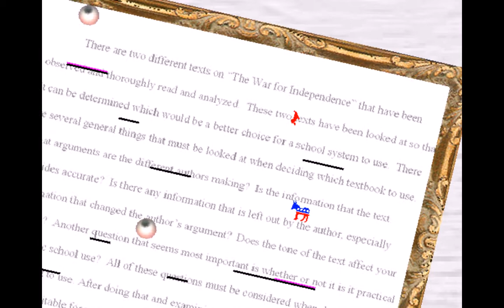Indie Games With Sequels Part 5: Punishment / Punishment: The Punishing [Mark Essen]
Punishment and its sequel are platformers that enjoy to punish you for (sometimes) small mistakes. While the first one punishes you by making you fall down to previous screens if you make a slip up when jumping from platform to platform, the second punishes you by forcing you to repeat previous screens to flip switches (that unlock barriers) and continue upwards.

Where the first game seems to be punishment for fault of no-one else but yourself the second seems to be forced punishment, regardless of whether you play the game well or not, and hence the sequel received more criticism.